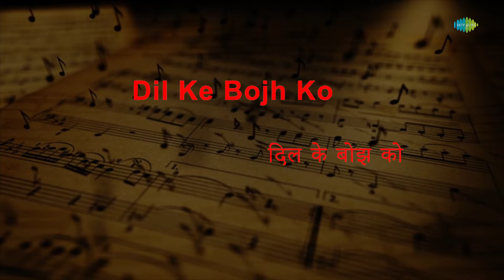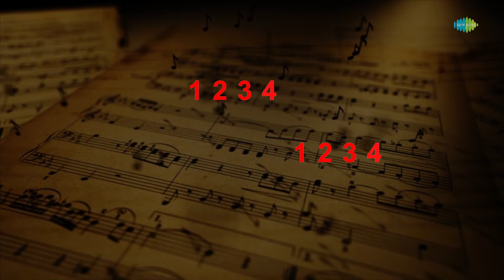Jane Woh Kaise Log The | Karaoke Song with Lyrics | Hemant Kumar | Pyaasa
Sing to this karaoke song "Jane Woh Kaise Log The" with lyrics

Credits:
Song: Jane Woh Kaise Log The
Album: Pyaasa
Artist: Hemant Kumar
Music Director: S.D. Burman & Deepak Pandit
Lyricist: Sahir